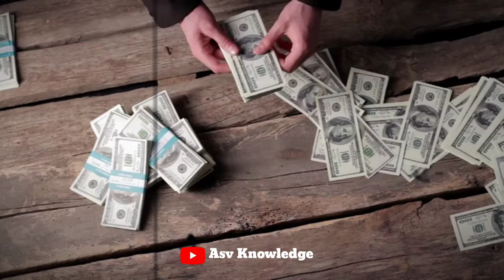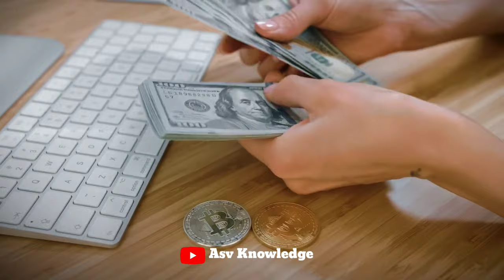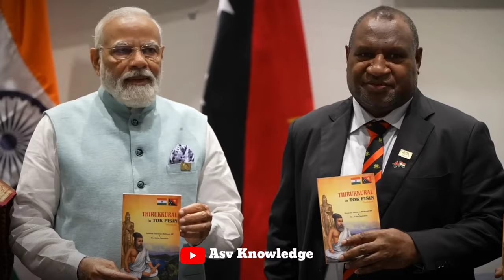चीन ने भी सोचा नहीं था भारत ऐसा करेगा, भारत का तेजस देख भागा JF 17, नाइजीरिया ने मांगा भारत का तेजस.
In this video we discuss about, Nigeria and India are in advance talk for Tejas fighter jet deal and Possibility of Nigeria would buy Indian Tejas over Chinese JF 17 become high..